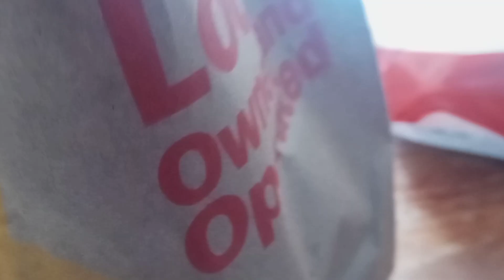3129: [First Film] Fast Food Review: Mcdonald's Breakfast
This is not my first time filming Mcdonald's but my first time filming this meal especially on the last day of 2021.

Filmed: Friday December 31, 2021